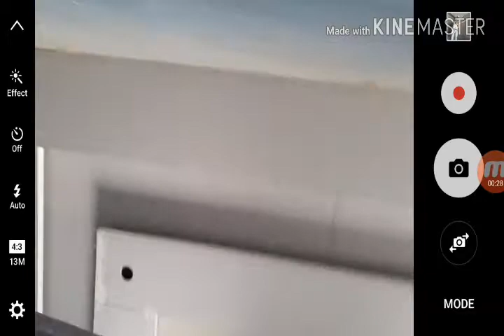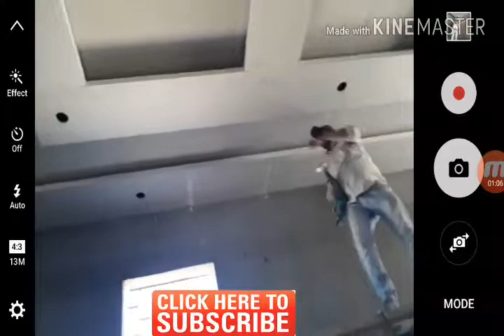24 spotlight carting gypsum bord design and decor 4 mint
false ceiling design, gypsum false ceiling design, gypsum ceiling designs, gypsum ceiling, home false ceiling design, gypsum board false ceiling, interior designing, newsubscribe to channel

gypsumboard design photos

gypsum board ceiling design pictures

gypsum board false ceiling designs for bedrooms

gypsum board ceiling design catalogue

modern gypsum ceiling designs

gypsum ceiling designs for hall

arabian interior design characteristics

modern arabic interior design

arabic home decoration

arab decorations

arabian sitting room

pop ceiling designs for bedroom indian

pop design for hall images

latest pop ceiling design photos

p o p design in ceiling photo

latest pop ceiling designs home

pop designs for living room

p o p design in hall room

false ceiling designs for bedroom indian

gyps decor SaudiArabia
gyps decor

gypsum design pictures

siling home design

gypsum installation

room ceiling design 2018

ceiling decor diy

design installation

ceiling pictures

simple ceiling design

gypsum design kerala

for ceiling wallpaper

gypsum wall design

pop ceiling designs india

ceiling photos

ceiling design images

false ceiling diy

ceiling design ideas

wall installation

gypsum wall panel

gypsum board wall design

manufacturing process

gypsum wall design

gypsum plastering

decoration ideas

gypsum board house kerala

gypsum board cutting

ceiling design 2017

wall decoration

gypsum art

wall partition

diy gypsum

gypsum wall decoration

ceilin

اسقف جبس بورد حديثة

اسقف جبس بورد 2017

اسقف جبس بورد للصالات 2018

ديكورات جبس اسقف

ديكورات جبس اسقف راقيه

اشكال جبس بورد 2018

اسقف جبس مودرن

جبس غرف نوم 2017

جبس بورد غرف نوم 2018

ديكور جبس غرف نوم كلاسيك

ديكورات جبس غرف نوم ناعمه

اسقف جبس مودرن

جبس بورد 2018 ريسبشن

ديكور جبس غرف نوم رومانسية

ديكورات اسقف جبس بسيطة 2018

ديكورات اسقف جبس بسيطة 2017

ديكورات جبس اسقف راقيه 2018

ديكور جبس اسقف

اسقف جبس للصالات

ديكور جبس اسقف 2018

اسقف جبس نيو كلاسيك

اسقف جبس مودرن

home design images

house designs indian style

house designs in india small house

simple indian house design pictures

indian house design front view

house design image gallery

house pictures designs

-أحدث تصاميم ديكورات جبس لشاشات البلازما 2018.
- مرحبا بكم في قناتي "فن الديكورات